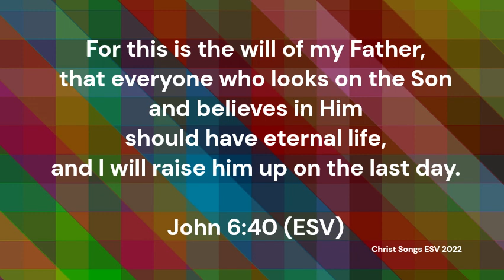John 6:40 ESV Memory Verse Song